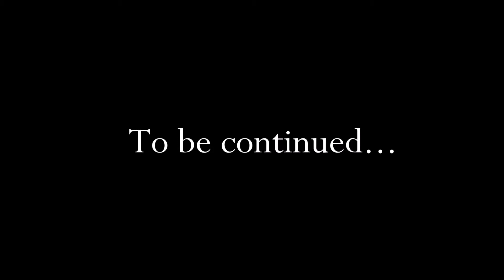Day 7 - Two Down One To Go!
The hunt for Wither skulls continues and a close call for Jorsc leads to panic!

If you enjoy this video and want to see more, be sure to follow our Mixer channels to catch the action live, as it happens!